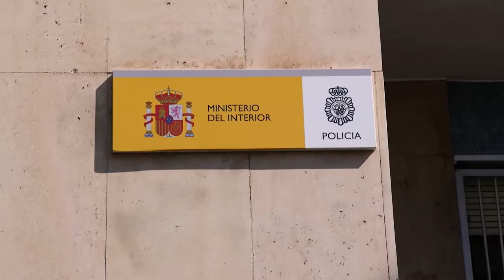SUCESOS: Prisión sin Fianza para la mujer detenida por la muerte de su madre en Alcoy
El Juzgado de Instrucción número 1 de Alcoy (Alicante), en funciones de guardia, ha acordado el ingreso en prisión, provisional, comunicada y sin fianza para la mujer de 42 años detenida el pasado martes por la muerte de su madre de 65 años, debido a una discursión.

La mujer queda investigada en una causa abierta por un delito de homicidio/asesinato, según ha informado el Tribunal Superior de Justicia de la Comunitat Valenciana.

La detención de la presunta autora de los hechos se produjo en una vivienda de la localidad de Alcoy, donde ella misma abrió voluntariamente la puerta a los efectivos y confesó ser la autora del crimen.

La víctima presentaba varias heridas inciso-contusas a la altura del pecho y un cinturón atado en el cuello, además de otras lesiones físicas.